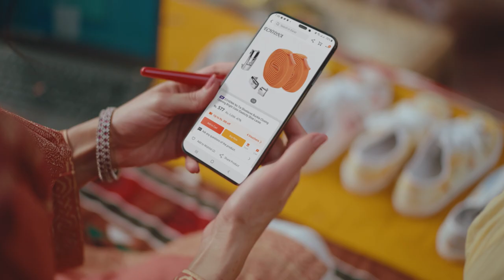HBL Nisa – Sab ka mustaqbil, humse jura!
Jo misaal banti hain dusron ke liye, wo aurtein be misaal hoti hain.

HBL Nisa bana raha hai har aurat ko maali tor par khud mukhtar, taake wo ban sakein dusron ke liye aik misaal.